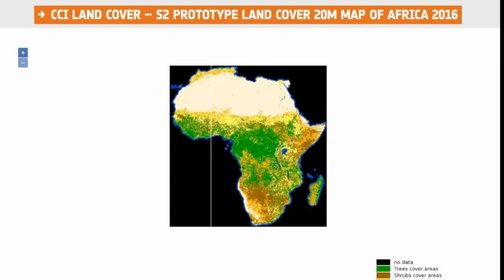Mapa terrestre en alta resolución mide impacto de cambio climático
La Agencia Espacial Europea (ESA, por sus siglas en inglés), publicó el primer mapa en alta resolución que clasifica los tipos de cubierta terrestre de África, mediante los datos recopilados durante un año por la misión de observación terrestre Sentinel-2A.